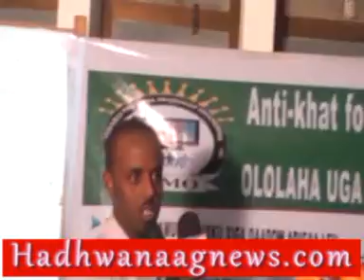Warkii AKMO iyo Qaadka